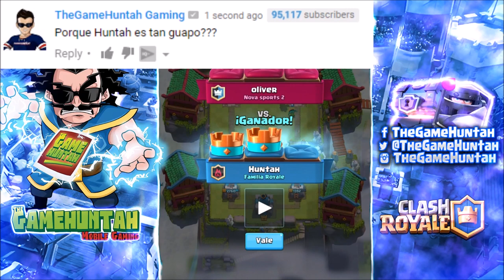Preguntas y Respuestas para entrar a la SELECCION CHILENA DE CLASH ROYALE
QUIERES ENTRAR A LA SELECCION CHILENA DE CLASH ROYALE ? Preguntas y Respuestas
Quieres entrar a la Roja, a la seleccion Chilena de Clash Royale ? esta es tu oportunidad ! Toda la informacion necesaria en este video ! Participa en los torneos clasificatorios para acceder a la fase de grupos !

Gracias Cristian Tecko por la Mini: @Cristiantecko

► Artistas oficiales del canal:
Tecko : @Cristiantecko
Adrian GFX: @AdrianSalinasYt